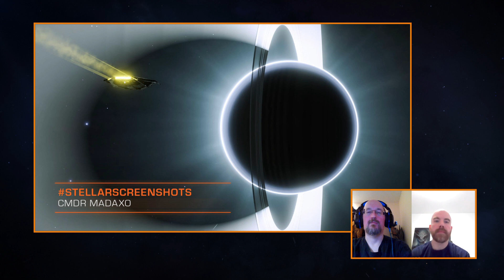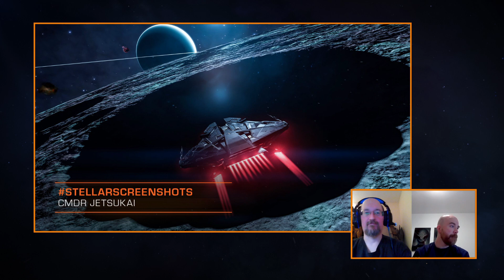Elite Dangerous - 2020 Anniversary Stream (SPVFA Segment w/OrangePheonix and Exorcist)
This is the recorded broadcast of the 2020 Stellarscreenshots Hall of Fame segment from the 2020 Anniversary EliteDangerous stream on Twitch.